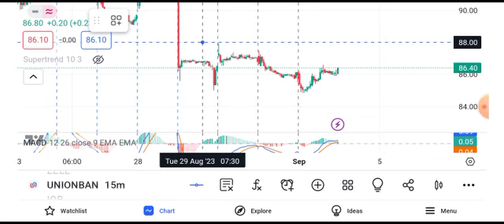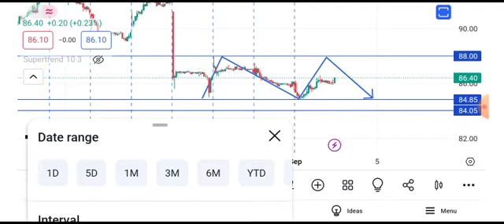Union Bank share news today || Union Bank share latest news today